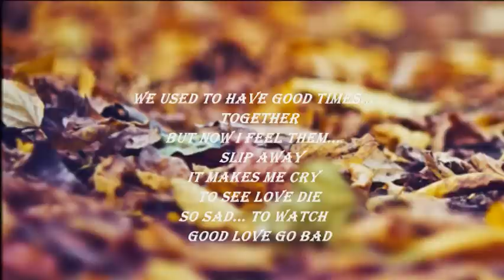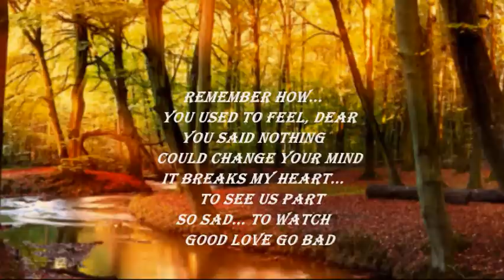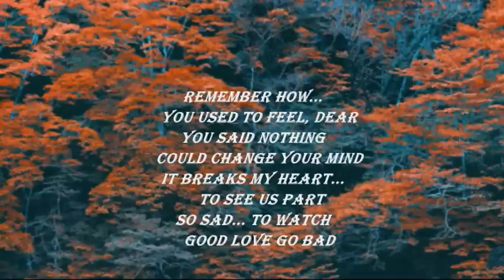THE EVERLY BROTHERS - SO SAD (TO WATCH GOOD LOVE GO BY)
"...losing you...".